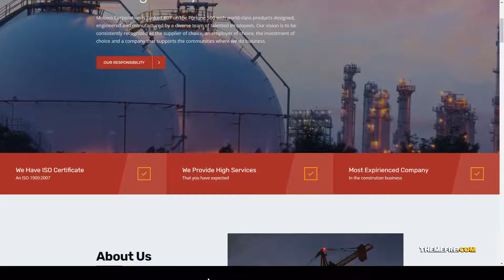Mobixo Industry WordPress Theme industry wordpress theme industries Build Website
Columns 4+

 Layout Responsive

 Tags commercial, corporate, energy, engineering, factory, industrial, industries, industry, industry theme, industry wordpress theme, machinery, manufacturing